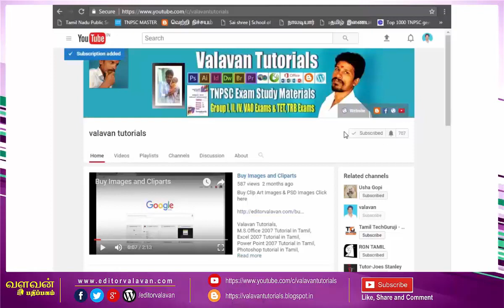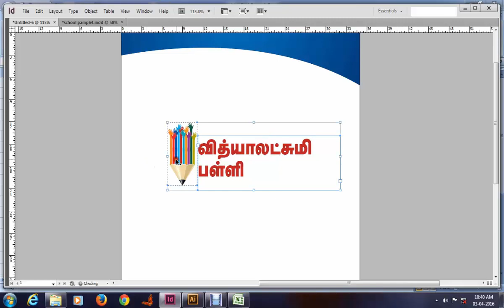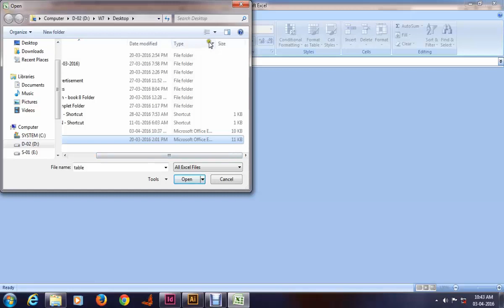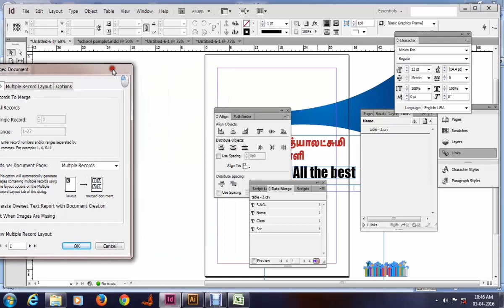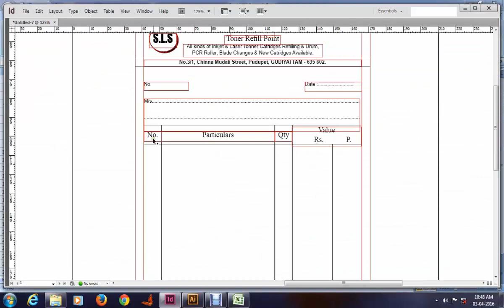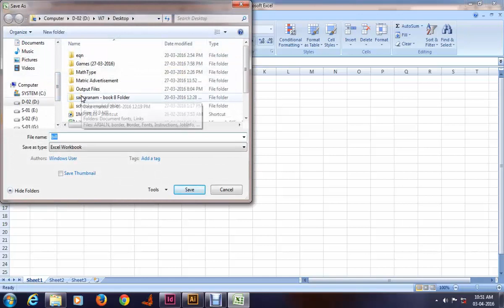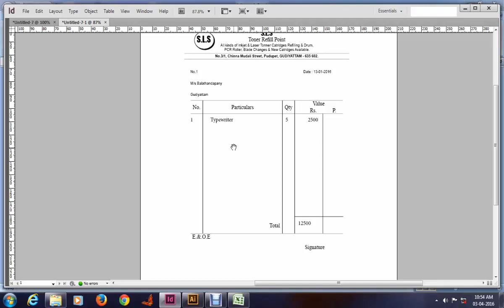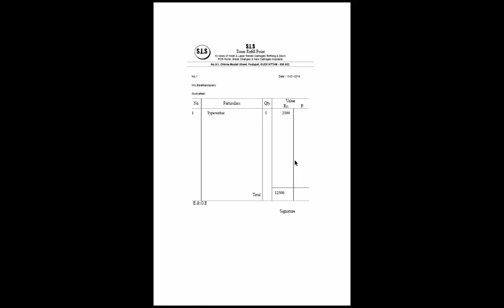How to prepare Data Merge in Indesign through Tamil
valavantutorials, How to prepare Data Merge in Indesign through Tamil

DTP கற்கும் அனைவருக்கும் எங்களது வாழ்த்துகள்…
தாய்மொழியில் கனிணியைக் கற்பது என்பது நமக்கு பல நன்மைகளை உண்டாக்கும். அவ்வகையில் Photoshop 7.0, Page Maker 7.0. Corel Draw X3, X5, X6, In Design CS6, M.S. Office 2007, Typing Master Pro, என்று பல மென்பொருள் குறித்து தொடர்ந்து பயிற்சி அளித்து வருகிறோம்…
மேலும் நமது  வீடியோக்களில் வெளிவரும் படங்களை PSD பைல்களை விற்பனைக்கும் பதிவேற்றம் செய்துள்ளோம்..
தமிழ் எழுத்துருக்களையும் விற்பனை செய்கிறோம்… விருப்பமுள்ளவர்களும், தேவையுள்ளவர்களும் நமது வலைதளத்தில் சென்று வாங்கிக்கொள்ளலாம்…
சமூக வலைதளங்களிலும் எங்களைப் பின்தொடரலாம்.